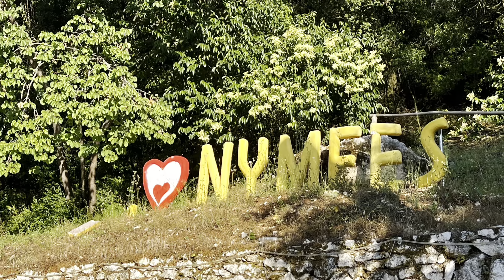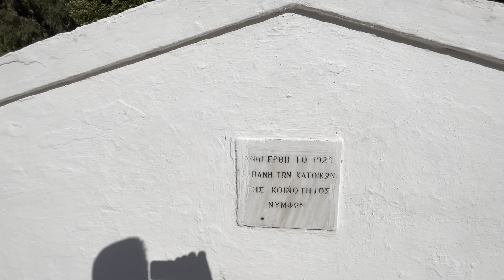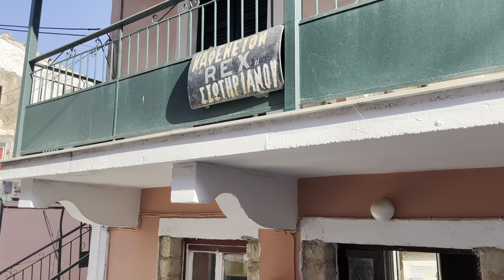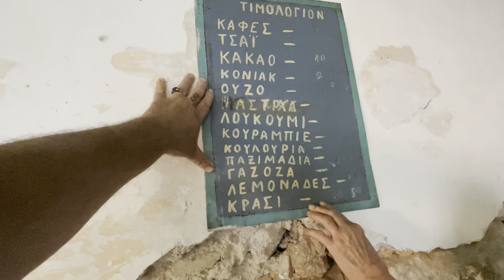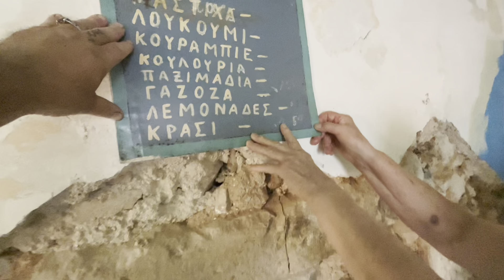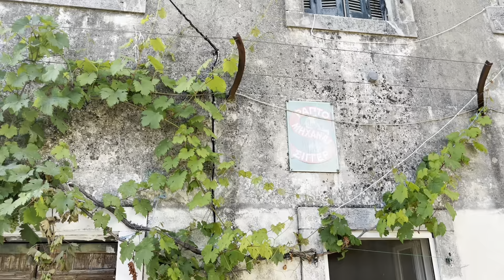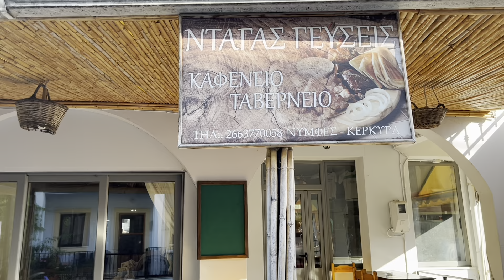Νυμφές, Βορεια Κέρκυρα, Nimfes North Corfu